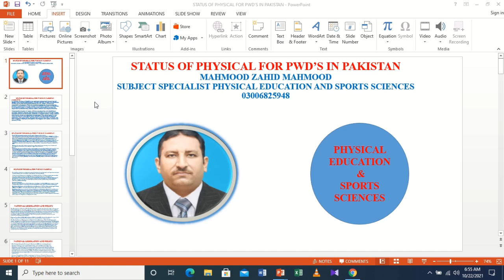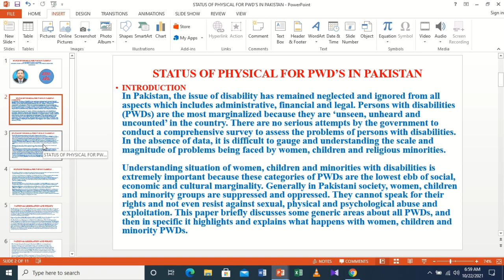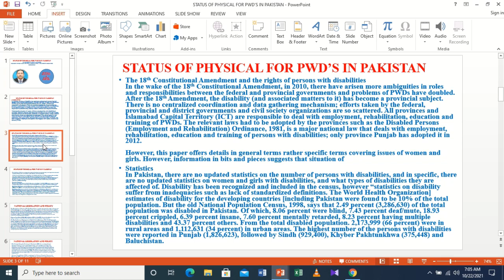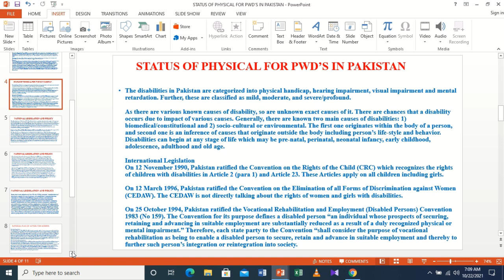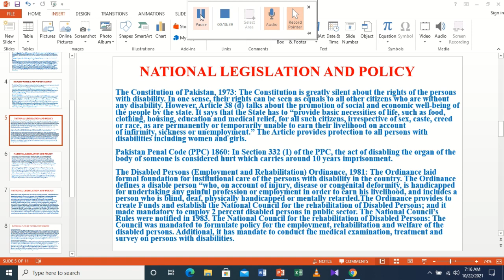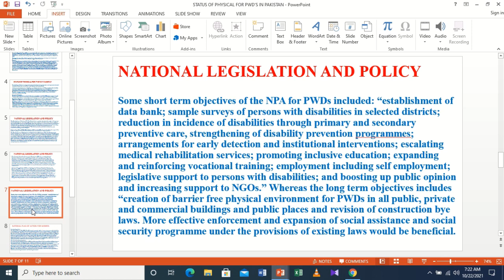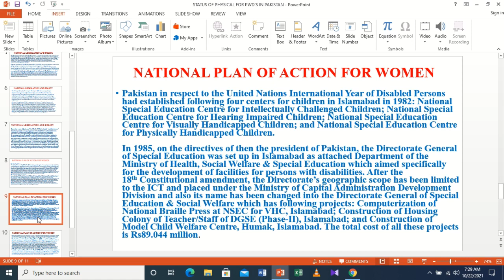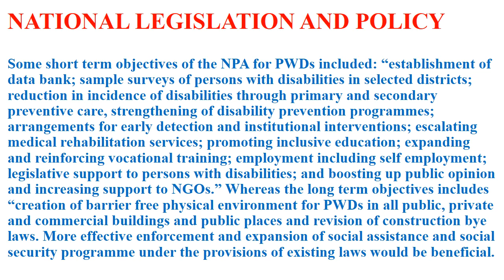STATUS OF PHYSICALEDUCATION SERVICES FOR PWD’S IN PAKISTAN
statistics regarding person with special needs
national action plan and its implementation
18th amendment and responsibilities of provincial government
responsibilities of fedral government
role of NGOs
right of special persons
constitution of Pakistan 1973 article 38 d
right of special on government and private sector or places